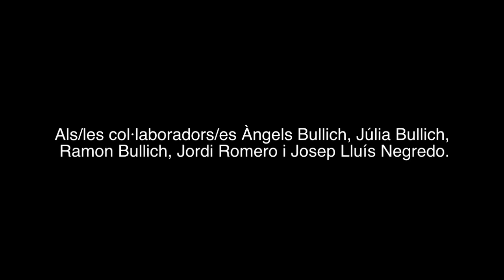TALLERS D'ASTROPARDINES-PER LA CASTANYADA, PANELLETS D'ASTRES I SORTIREM ESTRELLATS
Video-resum del Taller d'Observació Celeste, PER LA CASTANYADA, PANELLETS D'ASTRES i del Taller Estel·lar Infantil-I, PER LA CASTANYADA, SORTIREM ESTRELLATS.
3 de novembre de 2012 - Càmping Vall de Ribes - Ribes de Freser

AstroPardines, camines pel cel de Pardines ...

- És una plana web de divulgació i difusió de continguts d'astronomia. Aquesta n'és una segona edició més completa i renovada que recull totes les activitats realitzades des de la inauguració de la primera, el dia 14 d'agost de 2010 i que ha rebut un volum de 1250 visites.

- Organitza Sessions d'Observació Celeste en diferents formats, com són els Tallers d'Observació Celeste (TOC), els Tallers Estel·lars Infantils (TEI), els Vespres Astronòmics (VAS) i les sortides reduïdes amb la opció de dur el propi equipament d'observació, que hem batejat amb el nom de  A la Llum de les Estrelles (***).